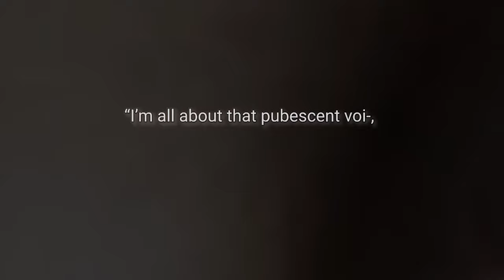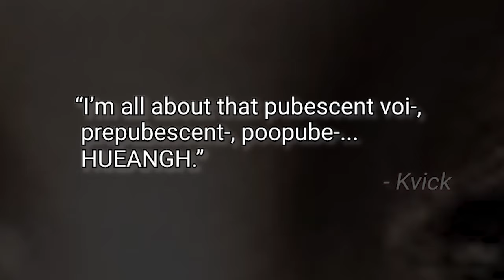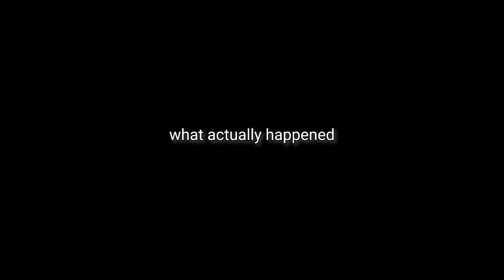WEIRD TWITCH STREAMING MOMENTS #04 - BATTLEFIELD HORSES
Very epic moments.
A few clips of twitch fails and funny stream moments Some where the stream decides music and others where it's just a matter of lack of IQ & stupidity overload.